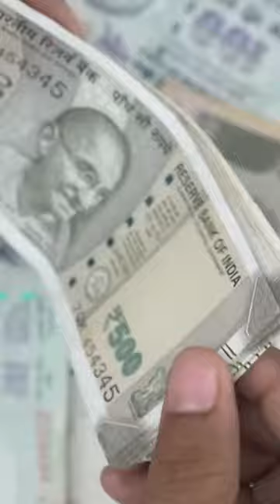গরুর গাড়ি থেকে ৬১৫ কোটি টাকার রকেট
***এই ভিডিওতে ব্যবহৃত কিছু ছবি এবং ভিডিও প্রকৃত ব্যক্তি, ঘটনা, সময় বা স্থানকে উপস্থাপন করে না; দৃশ্যের শূণ্যতা পূরন করতে তা ব্যবহার করা হয়েছে। ***

Indian Space Research Organisation (ISRO) launched India's largest LVM3 rocket, one web satellite. Tune in.

*আপনার চারপাশের নিয়মিত খবর, সত্য সঠিকভাবে আপনার কাছে তুলে ধরাই আমাদের লক্ষ ।*